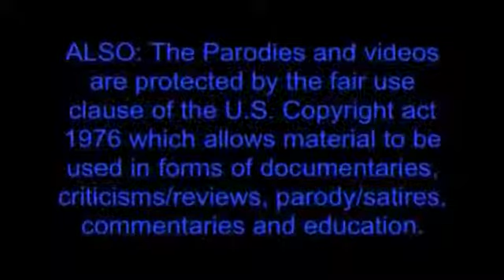My Thoughts on Richard Gale with Richard Bacon's 2 cents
Originally seen on 22 March 2011

Mine & Mr.Bacon's 2 cents on the on-going situation of the Casey Heynes story

OFFICIAL FORUM (I am looking to change the address)